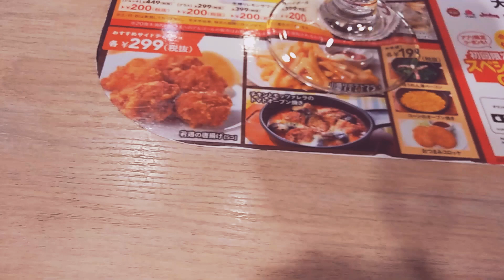『ガスト』美味しい🍨2019年5月5日🎏ねこ娘、犬山まな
事前に用意したキャラクターグッズです✨😍✨『チョコバナナ』『チョコレート』『チョコケーキ』『コーンフレーク』『チョコレートソース』『生クリーム』『アイスクリーム』『ソフトクリーム』『チョコアイス』